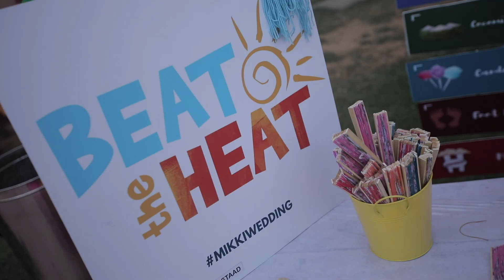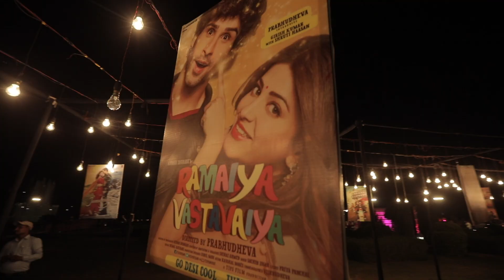MikkiWedding - Gaurav weds Nikita